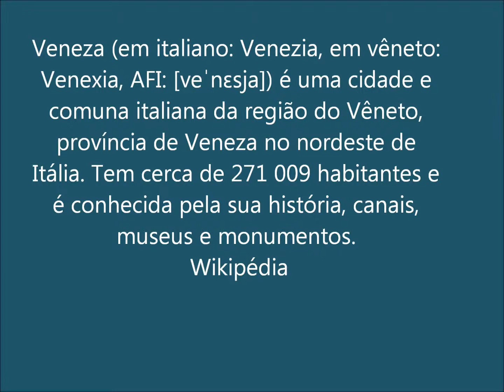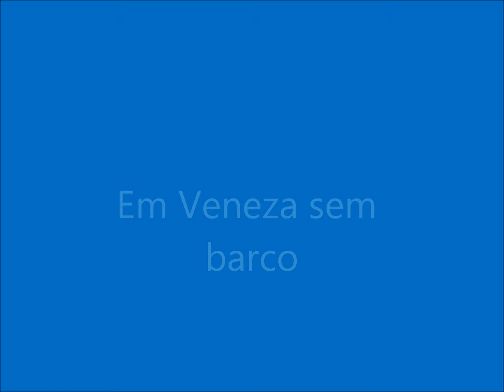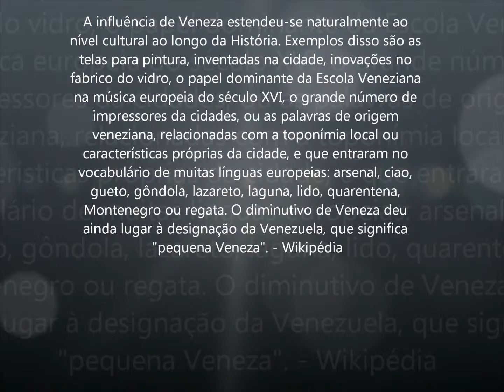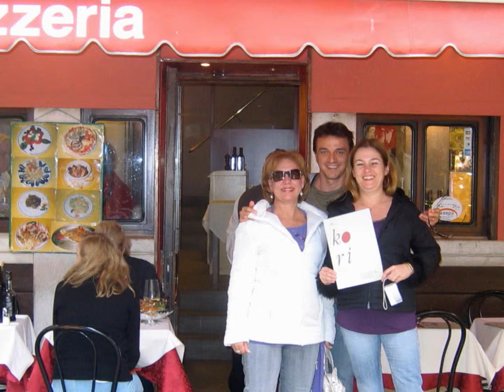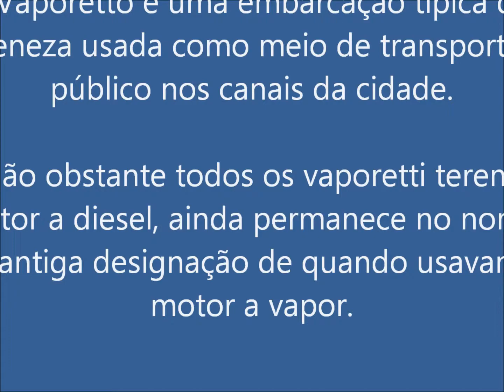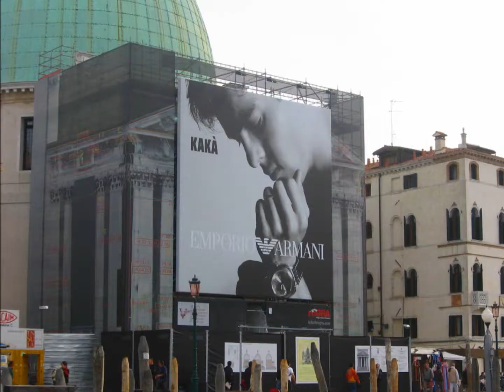Veneza e aniversário da Gata outubro 10, 2007